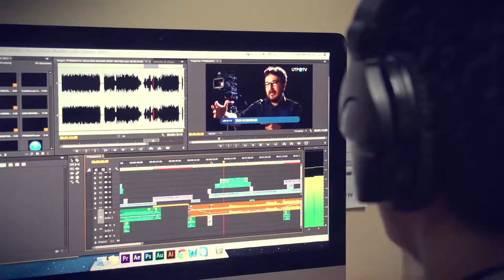CONOCE CON NOSOTROS LAS ÚLTIMAS NOVEDADES EN JUGUETES EN EL CENTRO DE LIMA